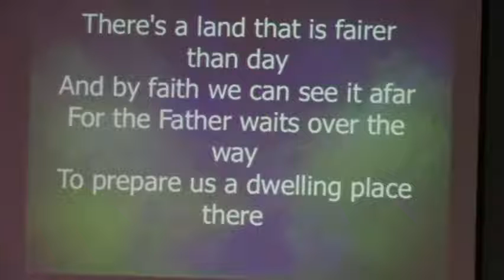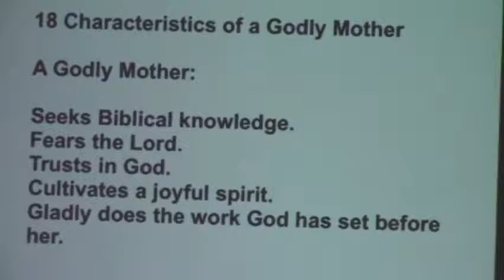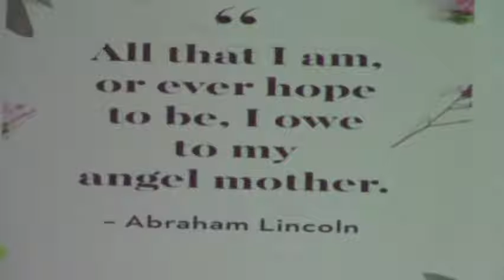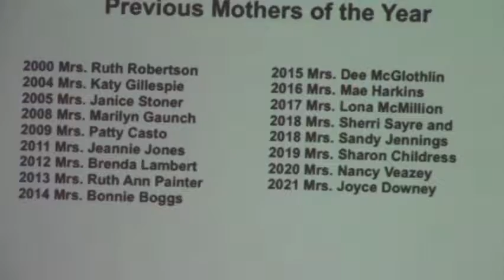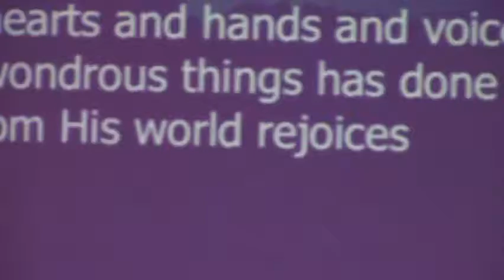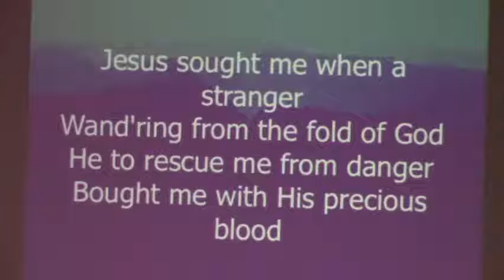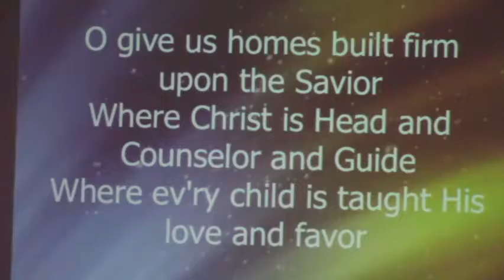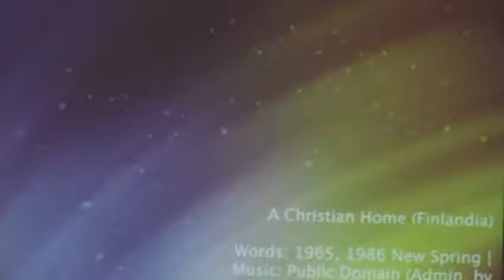Noble Character - MAY 8, 2022 - Emmanuel Baptist Church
Proverbs 31:10-31
Pastor Don Biram uses King Solomon's description of a godly mother to challenge each of us to strive to have a strong character and serve to Lord in all we do.